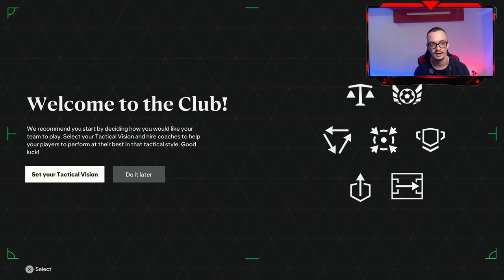EA SPORTS FC 24 - Career Mode Man City - Episode 1 - I Signed Cristiano Ronaldo And Lionel Messi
EA SPORTS FC 24 - Man city - Career Mode - Episode 1 - I Signed Cristiano Ronaldo And Lionel Messi

In this first episode of ea sports fc 24 Man City career mode, I signed Cristiano Ronaldo And Lionel Messi. What adventures will lie ahead? Find out in this exciting episode of the game!

If you're a Real Madrid fan, or just a fan of football in general, then you'll love this episode of the ea sports fc 24 career mode. In it, you'll get to play as Ronaldo and Messi as they try to win back the title from Barcelona. Can Ronaldo rediscover his best form, and can Messi lead City to victory once again? Find out in this exciting episode of the game!

- CHECK OUT FIFA 23 CROSSOVER DRAGONBALL